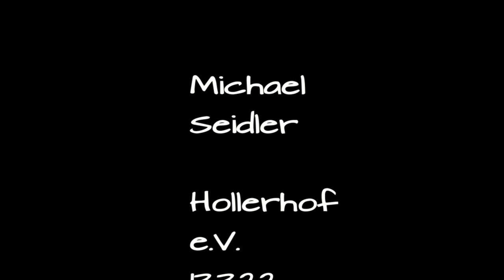Klangschalen Handpan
Michael Seidler: Am Mächtigsten und Emotionalsten klingt eine Handpan für mich, wenn sie ruhig, besinnlich und mit wenig Tönen, denen Raum zum Klingen gegeben wird, gespielt wird. 15.3.22 -  Hollerhof e,V.